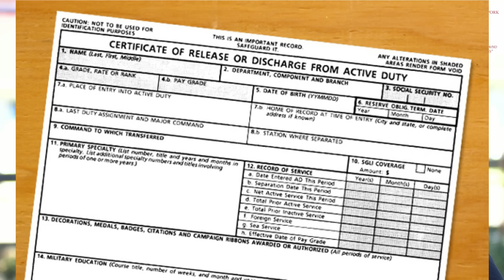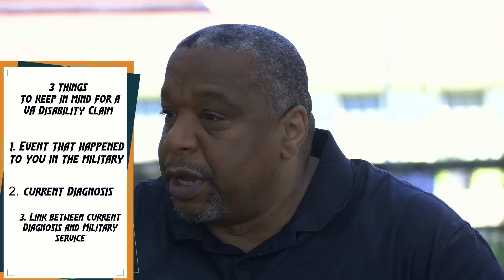Local Legends Episode 3 Guy Vanterpool of the Vet Center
Join us on this discussion about free benefits and assistance that every Veteran should know about !

On this episode of New Jersey Veterans Networks show “Local Legends”, hosts Combat Veteran Pedro Muriel and Media Personality Daniree will be speaking with Guy Vanterpool. Guy works in the Veteran community assisting Veterans and Military service members who are having a hard time though his job at the  Vet Center.